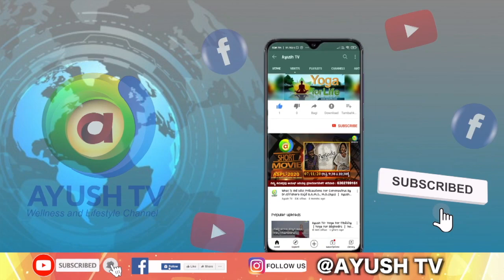Yoga for stress || ಸುಲಭ Yoga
Sulabha Yoga is a program catered for people who are begginers at yoga and need immidiate solutions to their Body pain.